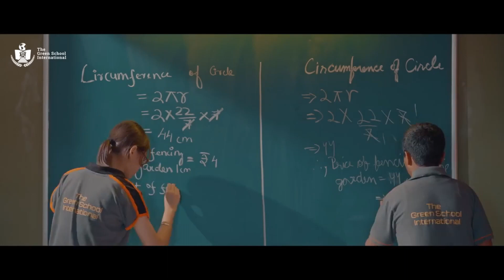শিৱসাগৰত প্ৰকাণ্ড অজগৰ উদ্ধাৰ | News 12 Assam North East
👉শিৱসাগৰত প্ৰকাণ্ড অজগৰ উদ্ধাৰ

👉বলিয়াঘাটৰ বাঘৰ চুকত উদ্ধাৰ অজগৰটো

👉স্থানীয় লোকে প্রত্যক্ষ কৰি খবৰ দিয়ে বনবিভাগক

👉বন বিভাগে উদ্ধাৰ কৰে অজগৰটো

 Follow our